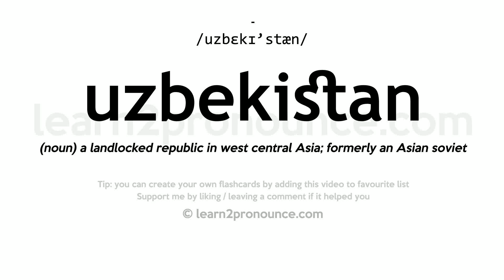Uzbekistan pronunciation and definition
Learn how to pronounce uzbekistan in English correctly with pronunciation and definition
uzbekistan pronunciation: /uzbɛkɪ'stæn/
Definition: (noun) a landlocked republic in west central Asia; formerly an Asian soviet